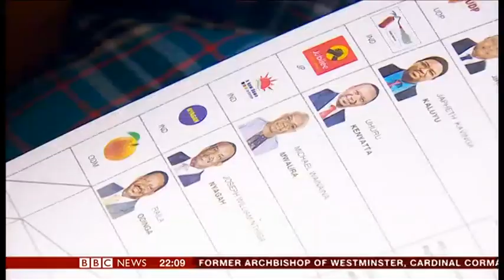Kenya - Supreme Court annuls elections - BBC News Channel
The Supreme Court in Kenya has passed a historic judgement nullifying the result of the presidential election. The incumbent, Uhuru Kenyatta, was declared winner of last month’s poll with 54% of all votes cast. His main rival, Raila Odinga, got 44%. The electoral commission now has to conduct a fresh election before November. The BBC’s Anne Soy reports from Nairobi.
Shot & edited by Roderick Macleod